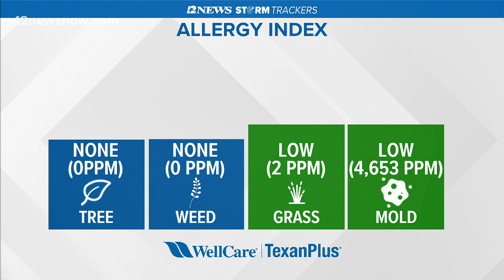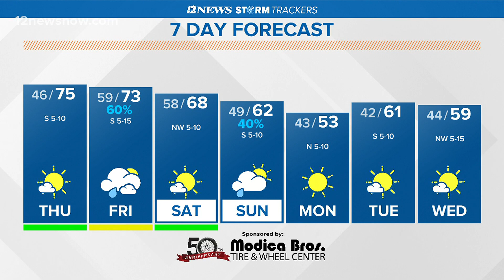Nice weather, temperatures in Thursday forecast ahead of cooler weekend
The weekend is expected to remain sunny, but the temperatures are forecast to become cooler.